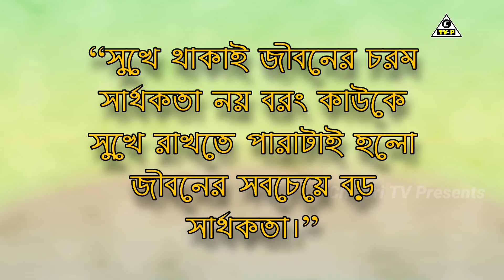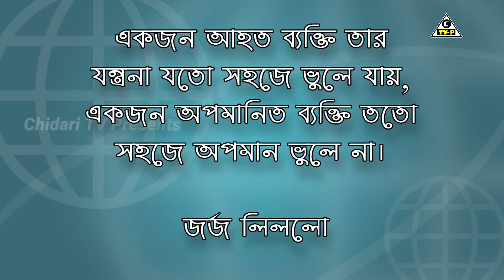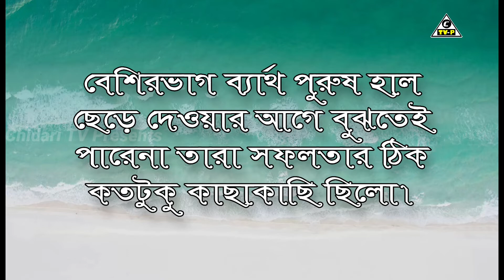Bengali Motivational Quotes - Part 2 - Best Inspirational Quotes - বাংলা উক্তি - Chidari TV Presents